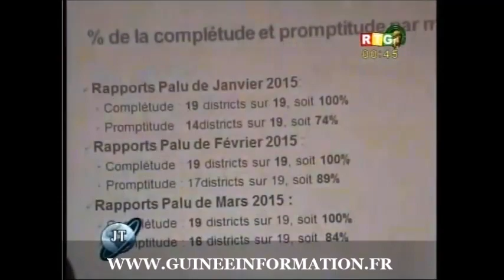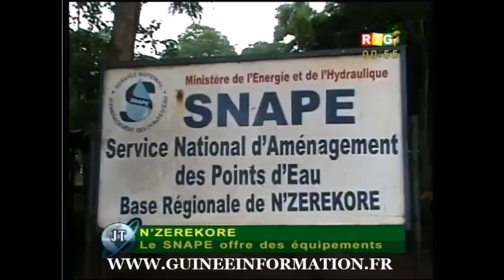JT RTG DU 07 JUIN 2015. Alpha Condé à Faranah, un paquet des nouveaux 20000 francs guinéens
JT RTG DU 07 JUIN 2015. Alpha Condé en campagne étape de Faranah, le professeur échange un paquet des nouveaux 20000 francs guinéens contre un son portrait